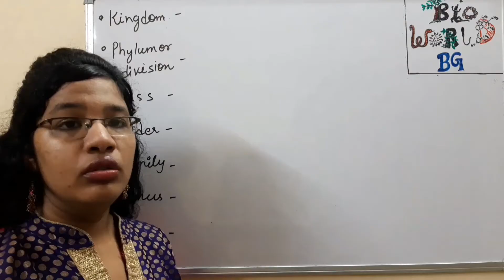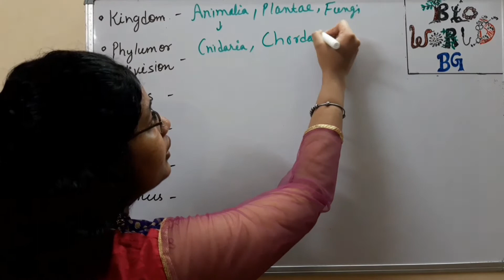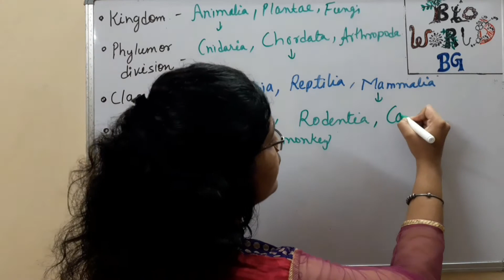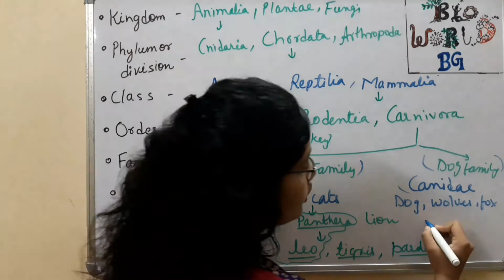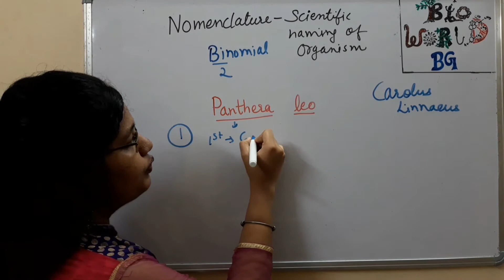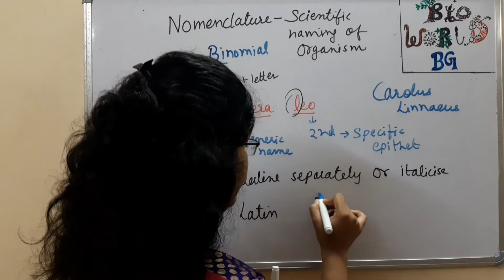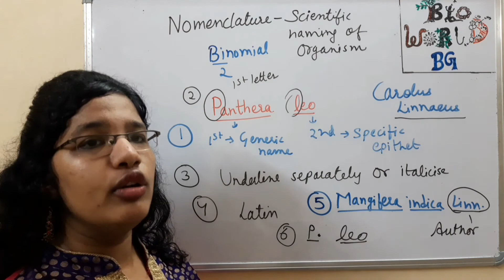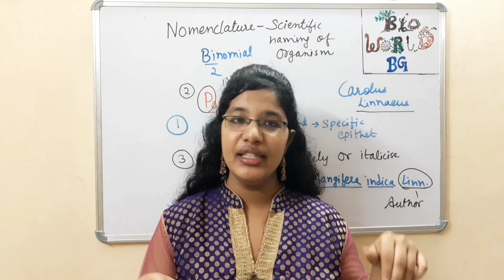Classification: Taxonomic hierarchy | Taxonomy | Binomial nomenclature | Diversity Part-2 | Class 11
Scientific topics explored:
* Classification- taxonomic categories and hierarchy
* Binomial Nomenclature: meaning and rules of binomial nomenclature
* Taxonomy
* Taxon

You can also refer to class 11 biology NCERT Unit 1

* I also provide online biology classes for NEET and CBSE. Interested students can fill following enquiry form